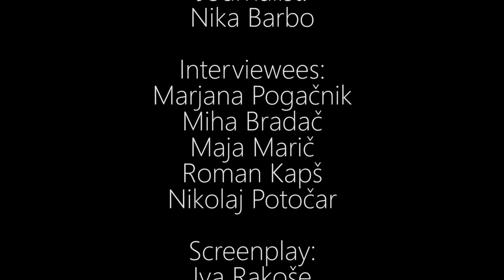Gamification interview - MegaVET 2016